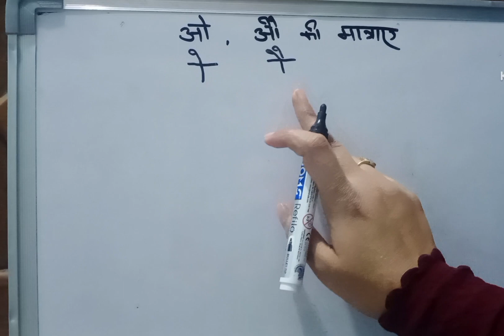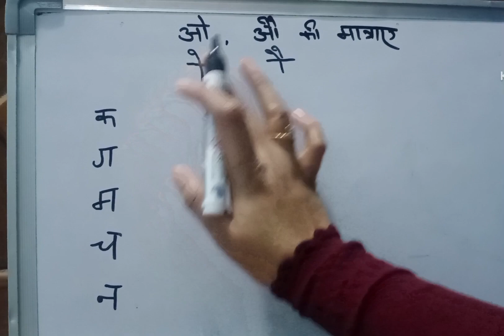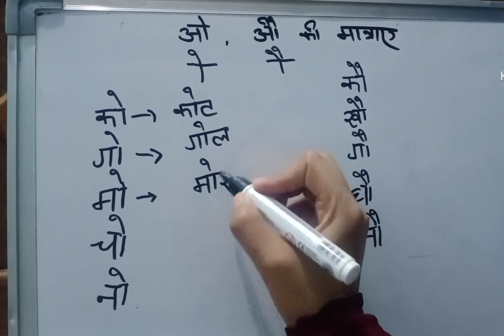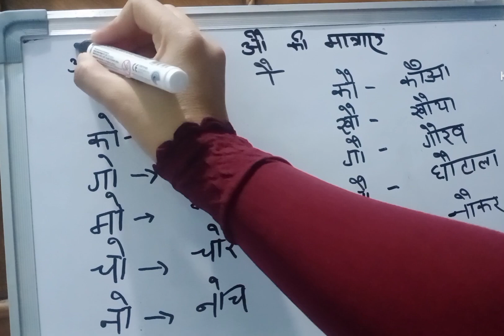chhote aur bade oo ki Matrae....